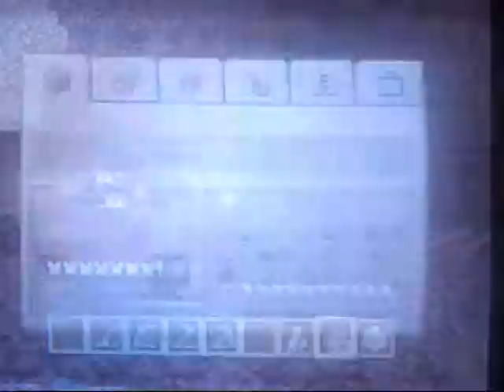Playstation 3 Minecraft Survival Episode 17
So in this episode cody and i search for the nether fortress then i realize i do something stupid so if you have enjoyed don't forget to hit that like and subscribe button if you haven't already.